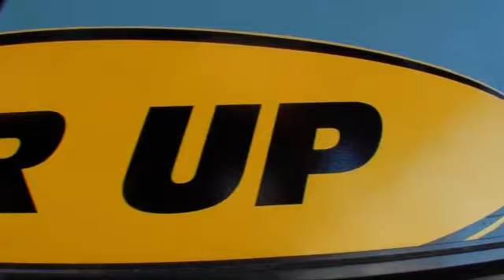040215 LOAD 2